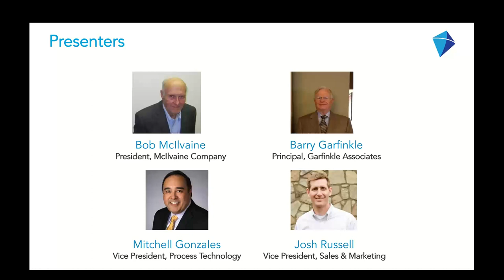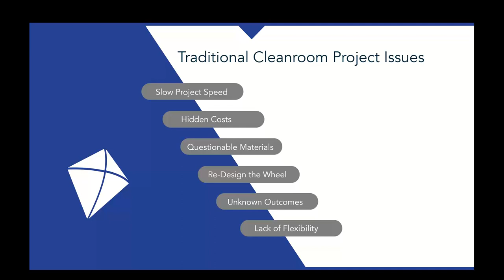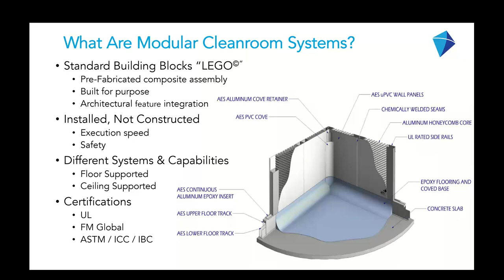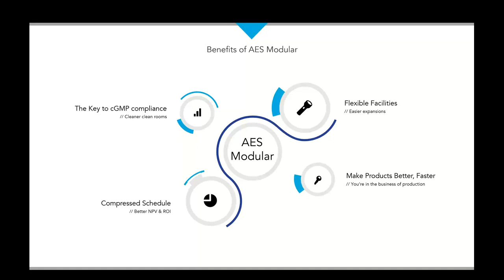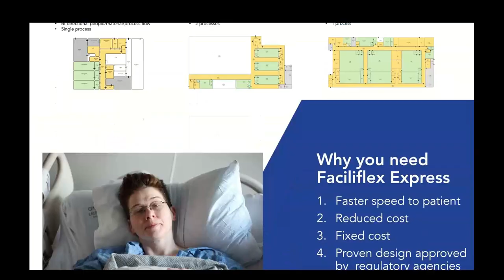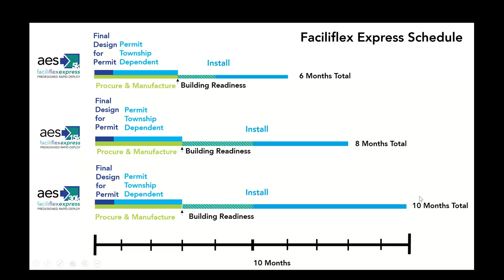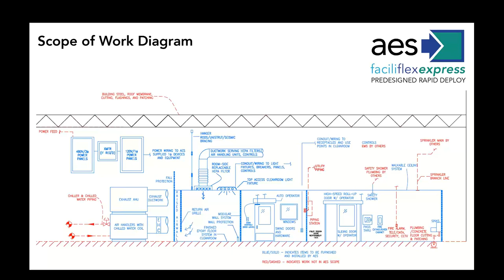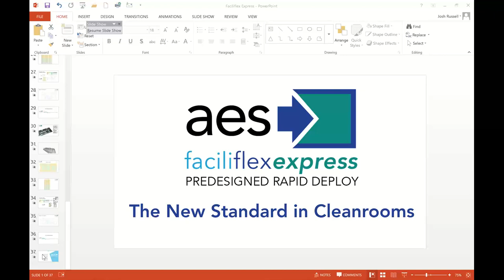AES Faciliflex Express standardized modular cleanrooms for shortest order to operation time frame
Faciliflex Express is designed for cell & gene therapy companies which need to rapidly bring their therapies to the patients. The traditional process of specifying a cleanroom has thousands of decision points. These decisions are both choices about the macro environment, down to the minutia. The process is time consuming and introduces risk at each interface. The decision process results in cost variation and creates unknown outcomes.  Faciliflex Express eliminates the guesswork and provides a proven off the shelf solution.

Mitch Gonzales and Josh Russell of AES along with Barry Garfinkle and Bob Mcilvaine leveraged 100 years of cleanroom experience to discuss the merits of 3 standardized Faciliflex designs.  One is 5K for pilot facilities. 15 K is ideal for cell and gene therapy operations. 30K is designed for large operations.

These facilities can be up and running within 6 to 10 months of order placement.  They provide the desired compliance, flexibility, timing and product quality.

Keywords.  AES, cleanroom, modular, biopharmaceuticals, HVAC, coronavirus, SOP, temperature, cleanliness, containment, humidity